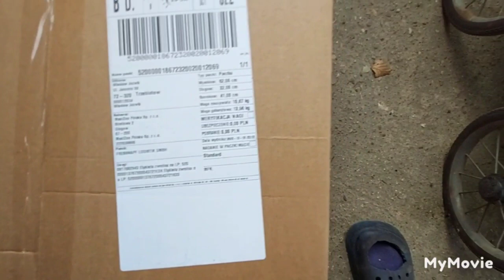MOKRA KARMA FELIX - 24 puszki po 400 g : od pani Czesi - dziś to już 2 paczka : 3.08.2022/19:25